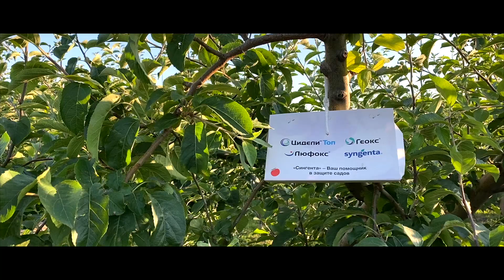Зеленые операции на яблоне. Как делать летнюю обрезку для закладки плодовой почки? / Антон Пермяков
Летняя обрезка, как и зимняя, очень важна, чтобы раскрыть весь потенциал яблони. Делая летнюю обрезку на яблоне, вы помогаете яблоне тратить свою энергию только на развитие нужных побегов и закладку плодовой почки. Закладка плодовой почки один из важнейших процессов для формирования урожая будущего года. В этом ролике Антон Пермяков в хозяйстве в Ейске, чтобы поговорить о летней обрезке яблони.